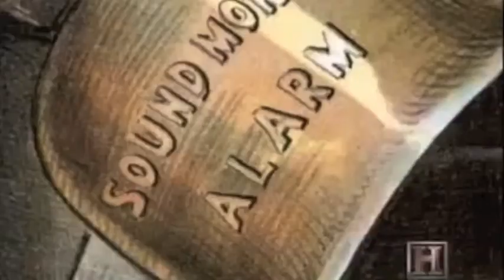Grover Cleveland 2nd term)